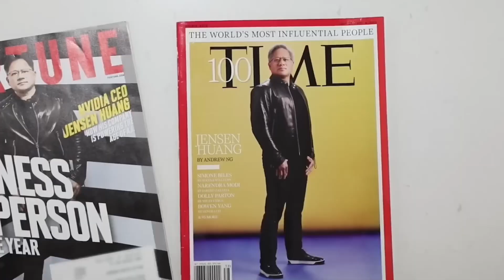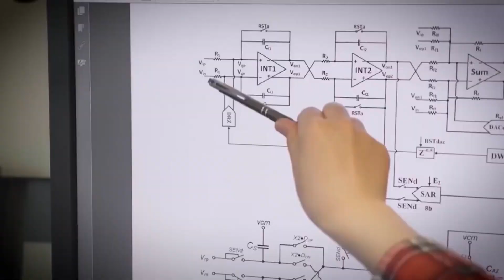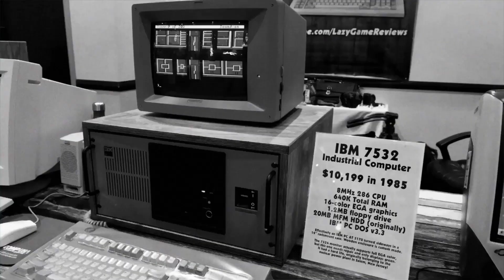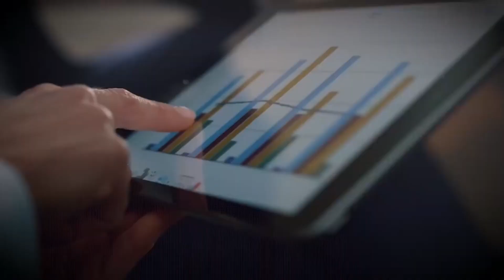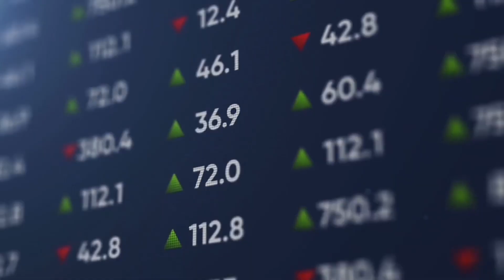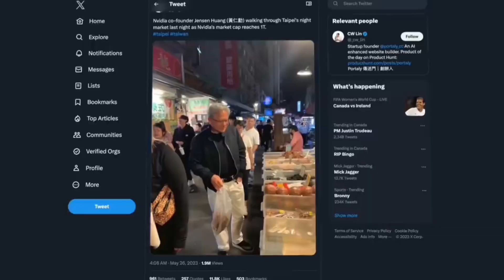THE FEARLESS NERD THAT POWERS AI & BITCOIN | NVIDIA FOUNDER JENSEN HUANG (MINDBLOWING STORY)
Explore the remarkable journey of Jensen Huang, the co-founder and CEO of NVIDIA. Discover how a young immigrant entrepreneur built the world's most influential tech giant. From the birth of the GPU to pioneering advancements in AI, Jensen's story is inspiring as he had to overcome lots of challenges along the way. If you're an entrepreneur or investor in the tech world, this video is a must-watch as this man is part has shaped our lives significantly.
00:00 - Introduction: Who is Jensen Huang, NVIDIA's Visionary Leader?
02:21 - Jensen Huang's Early Life and Immigrant Background
04:12 - How Jensen Huang Co-founded NVIDIA and Created the GPU
07:08 - The Struggles: How NVIDIA Survived Early Challenges
09:22 - Pioneering AI: NVIDIA's Impact on Artificial Intelligence Market
10:50 - The Silent Force: Leadership Qualities of Jensen Huang
11:38 - Why Jensen Huang Matters to Tech and Entrepreneurship
The views and opinions expressed on this channel are those of the content creator and do not necessarily reflect the official policy/position of any other person, agency, organization, employer or company.